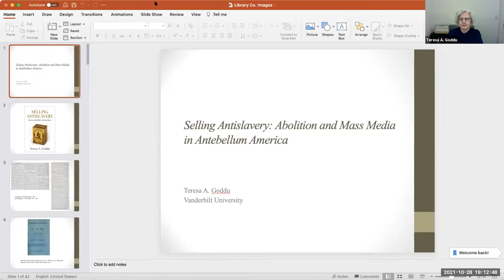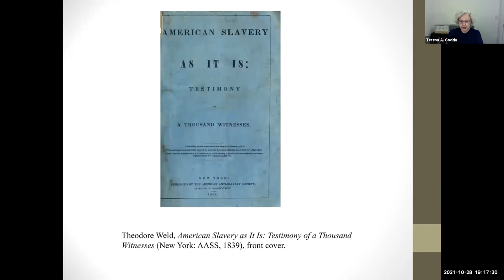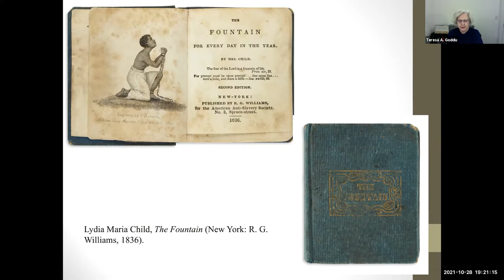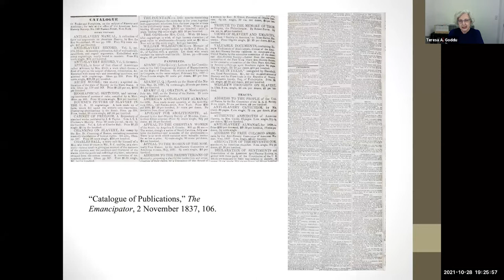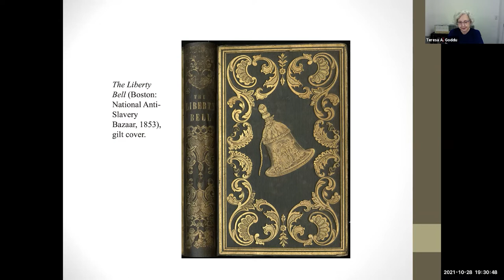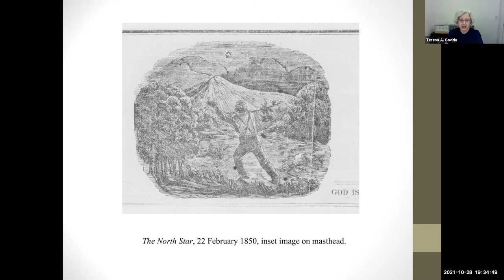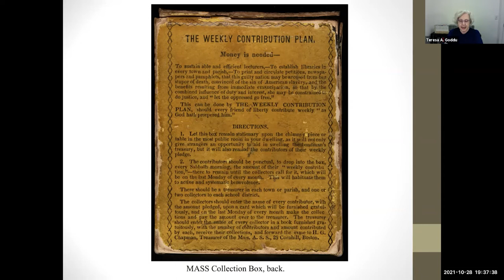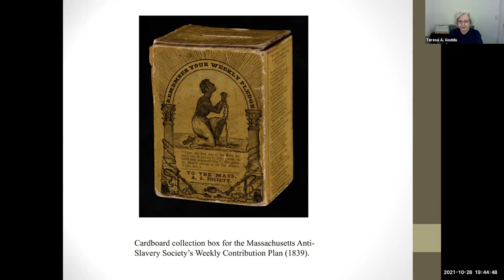Selling Antislavery: Abolition and Mass Media in Antebellum America (Book Talk)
Teresa A. Goddu, Associate Professor of English and American Studies, Vanderbilt University

Beginning with its establishment in the early 1830s, the American Anti-Slavery Society (AASS) recognized the need to reach and consolidate a diverse and increasingly segmented audience. To do so, it produced a wide array of print, material, and visual media: almanacs and slave narratives, pincushions and gift books, broadsides and panoramas. Building on the distinctive practices of British antislavery and evangelical reform movements, the AASS utilized innovative business strategies to market its productions and developed a centralized distribution system to circulate them widely. In Selling Antislavery, Teresa A. Goddu shows how the AASS operated at the forefront of a new culture industry and, by framing its media as cultural commodities, made antislavery sentiments an integral part of an emerging middle-class identity. She contends that, although the AASS’s dominance waned after 1840 as the organization splintered, it nevertheless created one of the first national mass markets.

Goddu maps this extensive media culture, focusing in particular on the material produced by AASS in the decade of the 1830s. She considers how the dissemination of its texts, objects, and tactics was facilitated by the quasi-corporate and centralized character of the organization during this period and demonstrates how its institutional presence remained important to the progress of the larger movement. Exploring antislavery’s vast archive and explicating its messages, she emphasizes both the discursive and material aspects of antislavery’s appeal, providing a richly textured history of the movement through its artifacts and the modes of circulation it put into place.